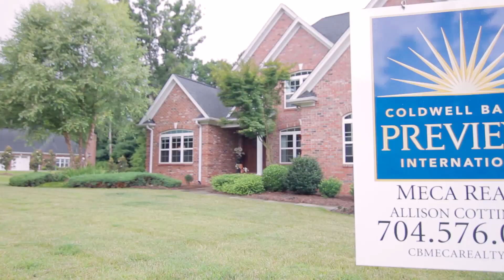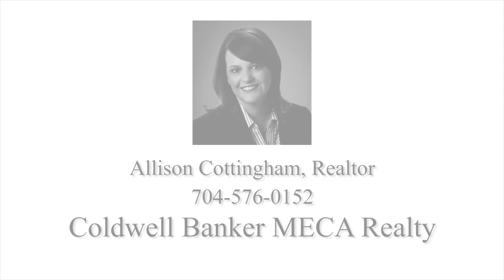602 Shady Creek Court, Belmont, NC (Lake Mist subdivision)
Amazing details! Owners & 2nd suite on main. Large plank cherry hw floors. Kitchen has custom cabinetry, granite counters & travertine tile floor, formal dining. Owner suite has intricate trey ceiling w/double ceiling fans. His/her closets, double bath vanities with marble tops, steam shower & Jacuzzi tub. Upstairs complete with 2 bed/ jacknjill bath, great media room & loft office. Deck stretches across the back overlooking private acre+ lot. Full unfinished basement ready to expand!